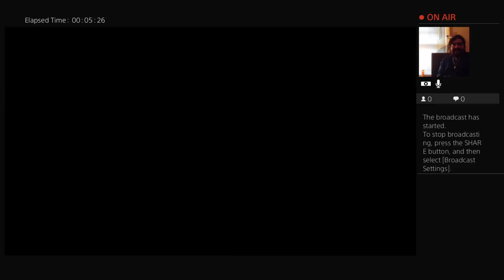zaybonzay9 aka ImSancho aka Da Ghetto Gamer Rated M